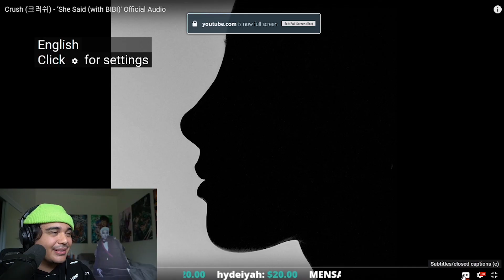ONE OF MY FAVORITE SOLO SINGERS IN KOREA | Crush with Her Ep | FIRST LISTEN